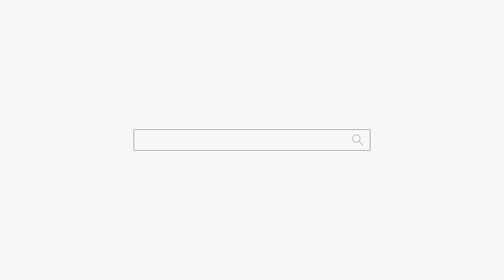시어머니랑 절대 같이 살면 안돼! 다 죽어 나갈꺼야! 용군TV 천상선녀 (천안점집 평택점집 안성점집 유명한점집 용한점집)